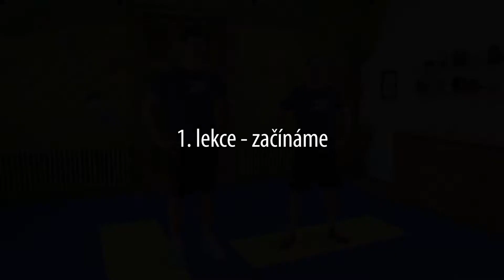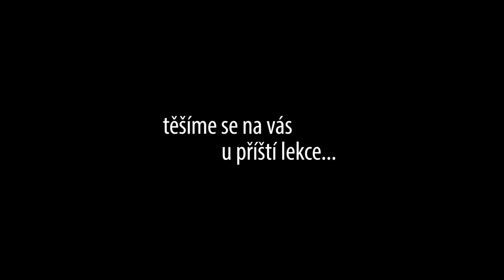Intervalové cvičení, při kterém se zapotíte! - 1. lekce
Chcete-li pokračovat v intervalovém tréningu, přidejte se k nám i v květnu.